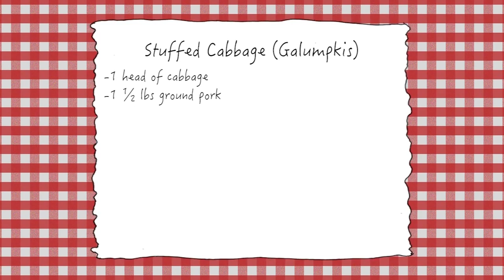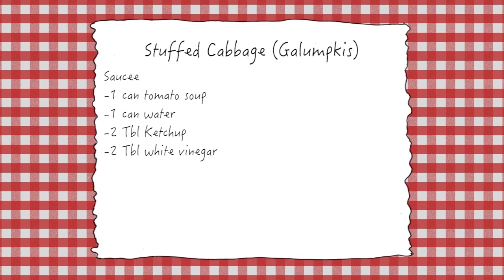Baker Dave Presents galumpkis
Baker Dave is joined by Chef Joe Wiley, from the Howard Gittis Student Center, who makes his grandmother’s recipe for galumpkis, also known as stuffed cabbage. Wiley’s grandmother is Polish, and the tradition of making galumpkis is near and dear to his heart. Wiley gives us step-by-step instructions for the long process of making this comfort food from scratch and demonstrates the proper technique for rolling the bundles of cabbage with rice and ground pork.